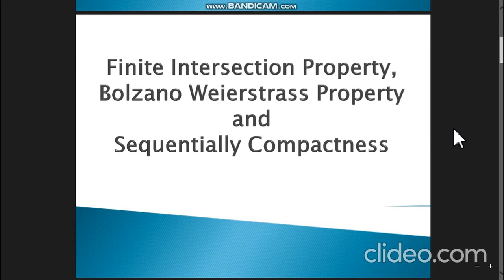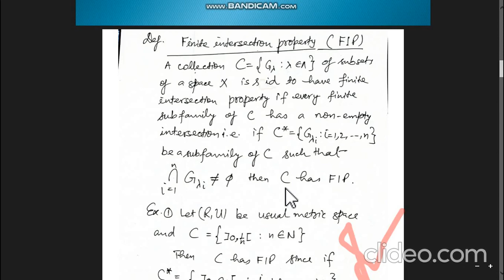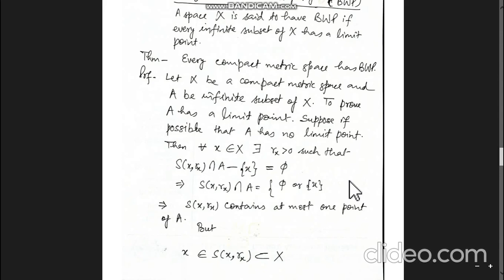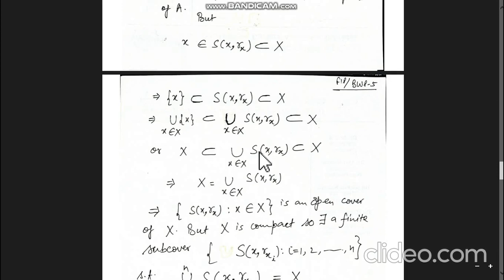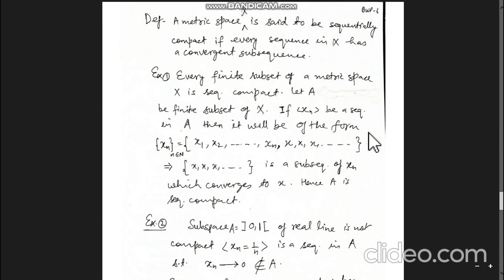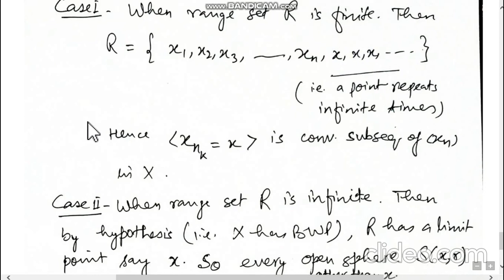Maths - Compact Metric Space part 3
M.Sc. II Sem